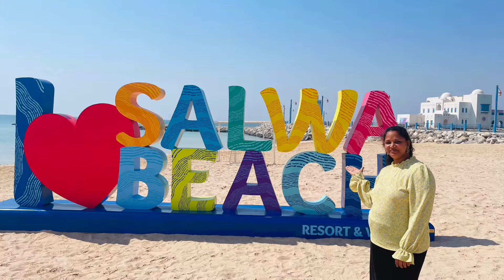Vishagan birthday vlog / Hilton salwa beach resort| resort mini vlog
hilton salwa beach resort